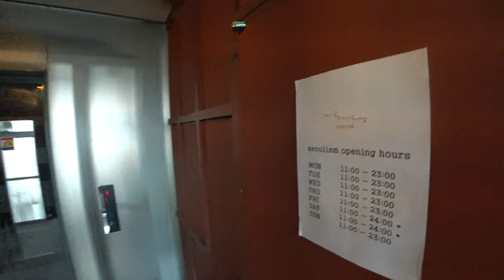[4K] [미스터 로드뷰 Mr. Road View] 31화 | 송파구보건소~송리단길 루프탑 카페 ‘서울리즘’ 로드뷰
송파구보건소~송리단길 루프탑 카페 ‘서울리즘’ 로드뷰

송파구보건소~석촌호수 동호 앞 [00:05~01:43]
석촌호수 동호 앞~방이삼거리 [01:44~03:49]
방이삼거리~루프탑 카페 ‘서울리즘’ 앞 [03:50~08:34]
송리단길 루프탑 카페 ‘서울리즘’ 내부 [08:35~09:12]
‘서울리즘’ 루프탑 뷰  [09:13~10:39]
‘서울리즘’ 루프탑 옥상 뷰  [10:40~12:27]